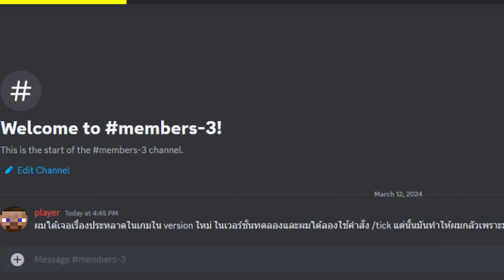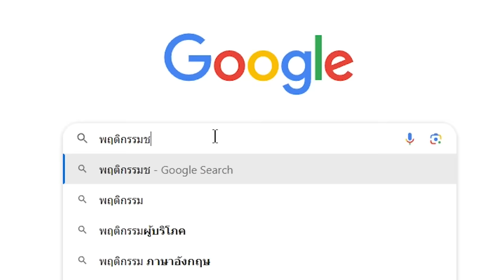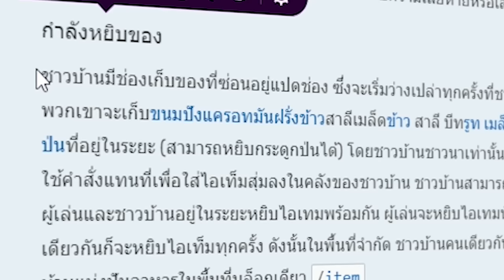🔥โคตรแปลก!! ผมพิสูจน์สิ่งลึกลับในเกมมายคราฟ ห้ามลองเด็ดขาด!! (Minecraft)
ในวันนี้ผมได้วางแผนเปิดเผยเรื่อง น่ากลัวเรื่องสยองที่สุดในเกมมายคราฟ จะเป็นยังไงไปดูกันเลย